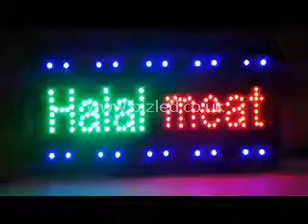Halal meat LED sign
With this sign from BIZLED,make sure to the foreign people that the meat is always good to eat. Effective LED signs for businesses. Size - 48x25x2.5cm. ProductCode - vcv06.